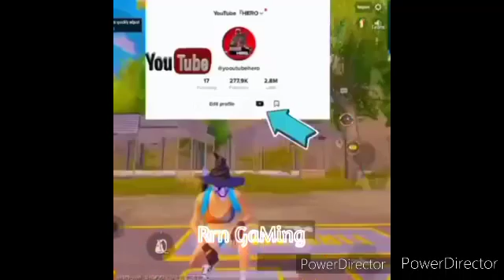Attitude With Pubg Hot Trend TikTok Video 😈 TikTok Hot Sexy Video | BGMI TikTok Video | Rrn GaMing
This Video Is Made Only For Entertainment. This Video Has Used A Lot Of Abuses. The Purpose Of This Video Is Not To Hurt The Feelings Of Any People If You Are Having Trouble With The Video Or If You Do Not Like The Video, Then You Do Not Watch The Video, If You Like The Video, Please Subscribe To The Channel, Press The Bell Icon Than You Love You All Friends, I Need A Lot Of Support, So Please Support Me 100%, Not Only Me, Whichever Video You Like, You Must Support All Those Youtubers.
ThankXXX Guys 💞

◉‿◉ I Think This Channel Needs Support

Link →×→

👉🏻Open link to chat with me👈🏻

✧◝(⁰×⁰)◜✧GAMING✧◝(⁰×⁰)◜✧
      →×→ Rrn GaMing ←×←

✧◝(⁰×⁰)◜✧MUSIC✧◝(⁰×⁰)◜✧
     →×→ Rrn Music ←×←

✧◝(⁰×⁰)◜✧MEMES✧◝(⁰×⁰)◜✧
       →×→Rrn Memes←×←

Rrn ~ आर्न